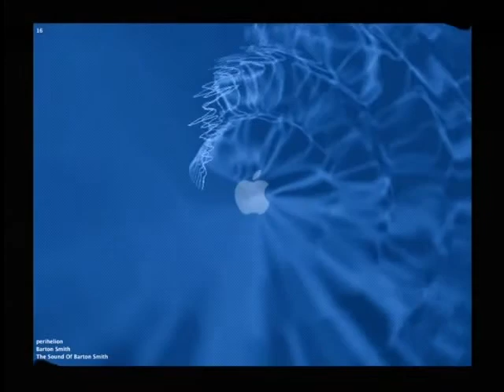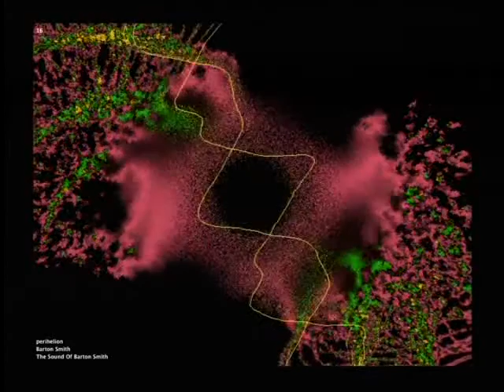barton smith_perihelion